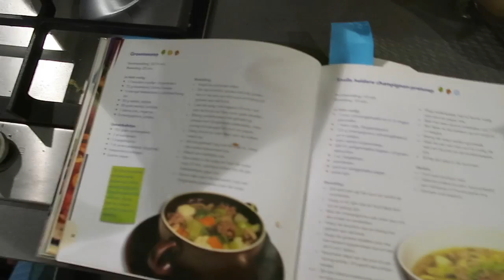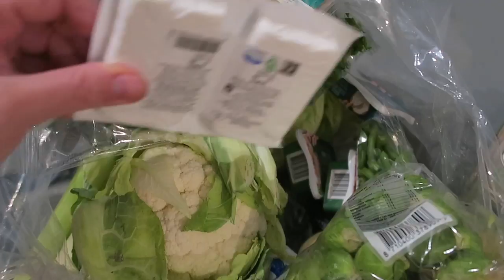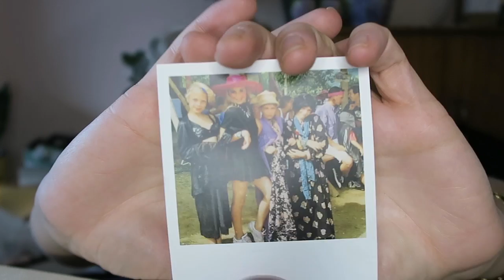We zitten in QUARANTAINE + VINTAGE accessoires uitzoeken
We zitten in quarantaine en maken er het beste van binnen. Ik ga onder anderen mijn vintage fashion accessoires uitzoeken.